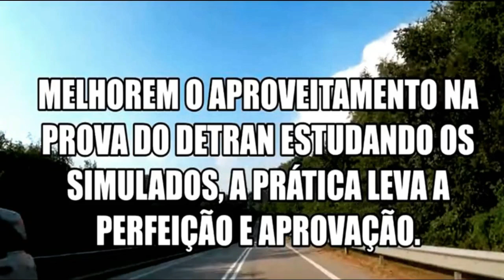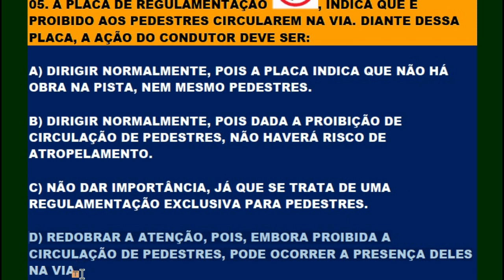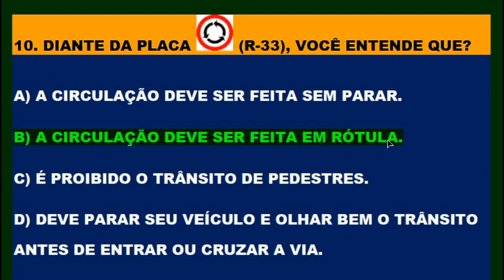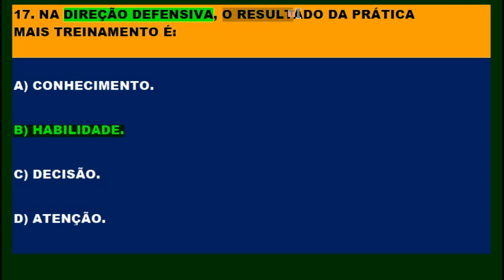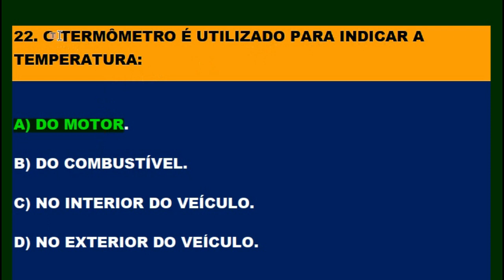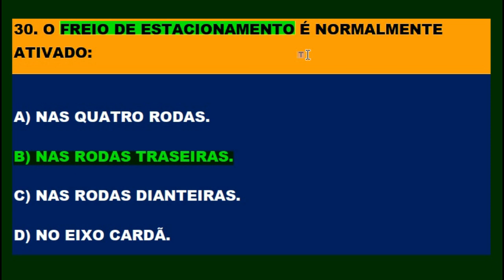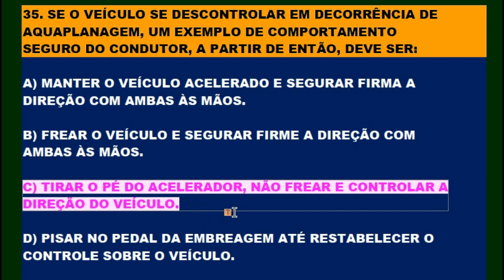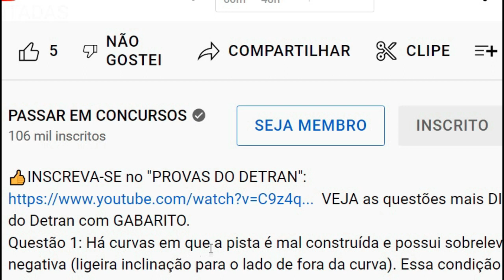SIMULADO DO DETRAN 2022, 40 QUESTÕES COMENTADAS COM DICAS DA TEÓRICA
INFRAÇÕES E PENALIDADES - GABARITO - PARTE 2
11. Quando o condutor circular com o veículo tendo a placa
encoberta será punido com
a) remoção do veículo.
b) multa e remoção do veículo.
c) apreensão do veículo.
d) multa e apreensão do veículo.
e) multa.
12. O veículo que transitar com carga excedente à sua
dimensão, sem a devida autorização e sinalização, está
sujeito a:
b) apreensão do veículo.
c) retenção do veículo e multa.
d) apreensão da Carteira Nacional de Habilitação.
e) multa, apenas.13. Ao condutor infrator, conforme o caso, podem ser
aplicadas as seguintes penalidades:
a) multa, apreensão e cassação da Permissão para
Dirigir, apreensão e remoção do veículo.
b) multa, advertência, apreensão e remoção do veículo
e cassação da Carteira Nacional de Habilitação.
c) advertência por escrito, multa, suspensão do direito
de dirigir, apreensão do veículo, cassação da CNH,
cassação da Permissão para Dirigir e freqüência em
curso de reciclagem.
d) multa, advertência, cassação da Carteira Nacional de
Habilitação e apreensão do veículo, apenas.
e) advertência, multa, apreensão da Carteira Nacional
de Habilitação e retenção do veículo, apenas.
14. O condutor que estiver com sua Carteira Nacional de
Habilitação cassada e for encontrado dirigindo, será
punido com
b) retenção do veículo.
c) apreensão da Carteira Nacional de Habilitação.
e) duas multas.
15. Quando o veículo estiver estacionado na calçada ou sobre
as faixas destinadas a pedestres, o condutor será punido
com
a) multa, apenas.
b) apreensão do veículo e multa.
c) remoção do veículo e multa.
d) apreensão da Carteira Nacional de Habilitação do
condutor e multa.
e) advertência e multa.
16. Quando o motorista estacionar próximo ou sobre hidrantes
de incêndio desde que devidamente identificados será
punido com
a) multa, apenas.
17. Quando estacionar o veículo sobre as pistas de rolamento
das estradas, o condutor será punido com
a) multa, apenas.
b) apreensão da Carteira Nacional de Habilitação e
multa.
c) apreensão do veículo e multa.
d) remoção do veículo e multa.
18. Quando o condutor estacionar o veículo nos viadutos,
pontes e túneis será punido com
a) retenção do veículo.
b) remoção do veículo e multa.
c) multa, apenas.
d) apreensão do veículo e multa.
19. O condutor será multado quando
a) usar luz baixa nas vias com iluminação pública.
b) trafegar de acordo com a velocidade da via.
c) trafegar em velocidade inferior à metade da
velocidade máxima estabelecida para a via.
d) fizer retorno em local pouco iluminado.
e) se negar a dar carona.
20. Quando o condutor avançar o sinal vermelho do semáforo,
será punido com
a) apreensão da Carteira Nacional de Habilitação.
b) multa.
c) cassação da Carteira Nacional de Habilitação.
d) apreensão do veículo.
e) remoção do veículo
GABARITO: 11D 12C 13C 14D 15C 16C 17D 18B 19C 20B

Provas do Detran Comentadas, questões com Dicas e Pegadinhas.  VÍDEOS NOVOS todos os dias às 12hs 16hs e às 20hs com fé em Deus! aqui no Canal.  Aqui você PASSA DE PRIMEIRA na prova teórica. Inscrevam-se para fazer parte do canal, ative o sino 🔔 não percam o próximo vídeo. Clicando em gostei vai ajudar o canal e a vocês a crescerem juntos. Obrigado!  Melhore o aproveitamento na prova do Detran estudando os simulados do canal. Continue estudando os simulados, pois a prática leva a perfeição e em consequência a aprovação! Aqui você vai encontrar dicas e pegadinhas da prova do Detran e vai passar direto na prova teórica com questões comentadas de legislação de trânsito, placas de trânsito para a prova do Detran, questões de direção defensiva, questões de medicina de tráfego, meio ambiente, infrações e penalidades, regras de circulação, etc.  Aqui no Canal você passa direto na prova teórica do Detran, assistam as questões aqui apresentadas, pois a prática leva a perfeição e em consequência a aprovação. Clicando em gostei vai ajudar o canal e a vocês a crescerem juntos. Obrigado!  Melhore o aproveitamento na prova do Detran assistindo as questões do canal. Continue estudando os simulados, pois a prática leva a perfeição e em consequência a aprovação!  Estas questões de provas servem para quem está estudando Legislação de Trânsito, Código de Trânsito Brasileiro (CTB), para concursos do DETRAN, PRF e Agentes de Trânsitos. Aqui você encontra muitos Simulados do DETRAN resolvidos e comentados com muitas dicas e pegadinhas da prova teórica para você passar direto no DETRAN.